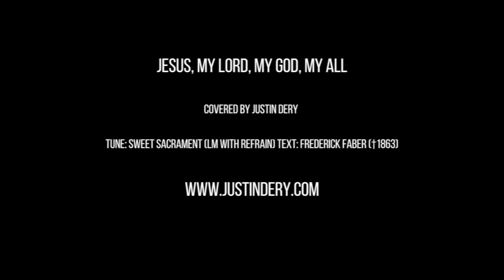Jesus, My Lord, My God, My All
Covered by Justin Dery

Verse 1
How can I love thee as I ought?
And how revere this wondrous gift,
So far surpassing hope or thought?

Chorus
Sweet Sacrament, we thee adore;
Oh, make us love thee more and more.

Verse 2
Had I but Mary's sinless heart
To love thee with, my dearest King,
Oh, with what bursts of fervant praise
Thy goodness, Jesus, would I sing.